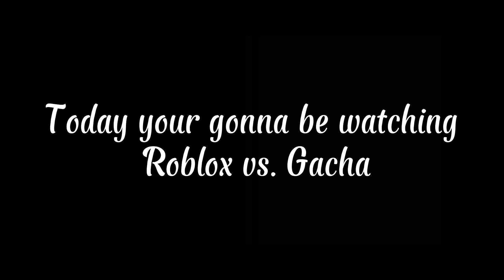Roblox vs Gacha/ Creativeworld9982#gacha